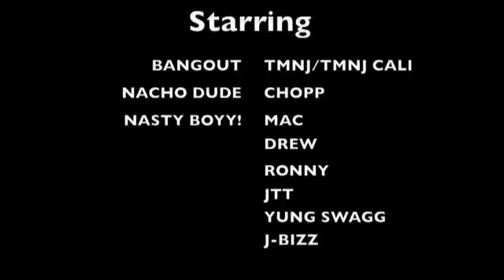2010 TAKEOVER!![[TMNJ AZ + TMNJ CALI + BANGOUT!!]]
WE TAKIN OVER..
MORE TO COME, WE JUS GETTIN STARTED!!=]
P.S JR AKA JTT SAID SHOUT OUT TO ASIA LYYN